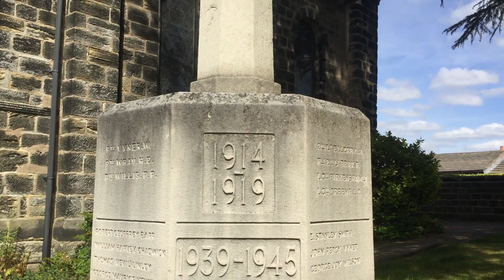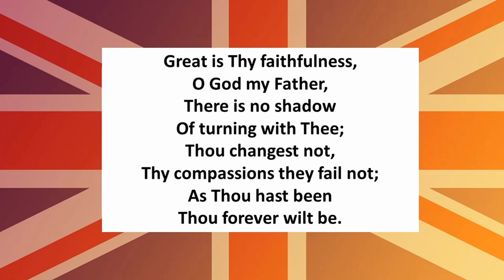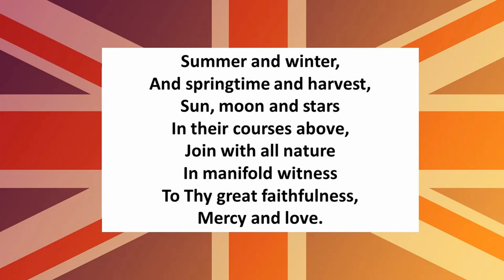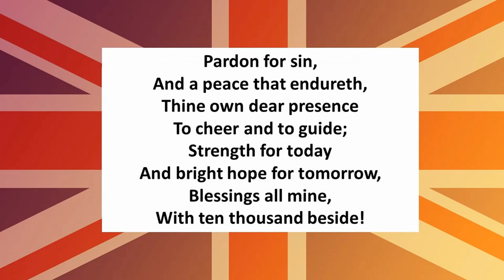St. Paul's Church | VE Day | 08/05/2020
Today is the 75th anniversary of VE Day, the day in 1945 when the war in Europe came to an end. St Paul's was going to be hosting a commemoration service for VE Day this Sunday but sadly, due to the coronavirus pandemic, this is no longer possible. However, we have recorded a short service of reflection for you to mark VE Day at home.

All the music is performed by the Choral Scholars of St Martin's-in-the-Field and recorded remotely for use as rights-free music by Church of England churches who hold a CCLI streaming license.